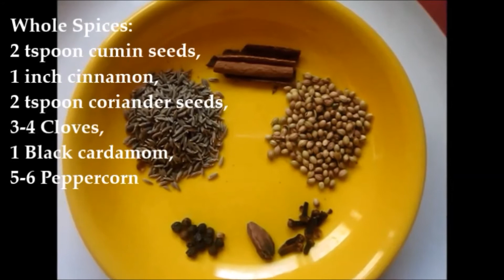Sarson Wali Aloo Gobi Matar (Green Peas-Potato-Cauliflower curry)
Recipe: Sarson wali Aloo Gobi Matar
Serves: 3-4
Prepration Time:15 mins
Cooking Time:25 mins

We Indians love Aloo and Gobi. Aloo,a vegetable with a neutral taste that allows itself to absorb the spices and provides the desired flavor. Gobi is equally popular.
Mix these two of the most humble and beloved veggies together with fresh green peas , throw in some whole Indian spices, add the twist of mustard oil to this preparation and swoosh you have the tastiest "Sarsonwali Aloo-Gobi-Matar" ready in your plate!!

Ingredients:
1) 2 cup Cauliflower florets
2) 1 Cup fresh Green Peas
3) 1 Medium size Potato cut in cubes
4) 1 medium sized Onion cut lengthwise
5) 2 medium sized tomatoes finely cut
6) For Masala: 1.5 inch piece of Ginger, 10-12 cloves of Garlic
Whole Spices:2 tspoon cumin seeds,1 inch cinnamon,2 tspoon coriander seeds,3-4 Cloves,1 Black cardamom,5-6 Peppercorn, 8-10 medium spicy whole dried red chillies
7) 1/2 tspoon Turmeric Powder,1 Bay leaf, Mustard Oil,Salt
8) For Garnishing: Fresh Coriander and Fenugreek leaf (Kasuri Methi)

Here we go:

1) Grind fine Masala paste using Ginger, Garlic, Whole Spices,Whole dried Red Chillies and 1 tbspoon Mustard oil.  We can make use of water while grinding.
2) Heat 2 tbspoon mustard oil in a pan. Roast Potato cubes and Cauliflower florets until they turn light brown.
3) Once they are brown remove the roasted veggies into a plate.
4) Add 2 tbspoon oil in a pan. Add Bay leaf, onions into the pan and roast onions until they become tender.
5) When Onions become tender, add Tomatoes and allow them to cook till they become very tender.
6) When Tomatoes are cooked properly, add 1/2 tspoon Turmeric powder, fine masala paste and 2 tbspoon salt (or as per your taste) and roast this mixture for 2 -3 min.
7) When Mixture is properly cooked, add all veggies (Potatoes, Green peas and Cauliflower) and stir them nicely so that they are evenly coated with masala.
8) Add 2 cup water for gravy.
9) Cook it covered on low flame for 8-10 minutes.
10) After 10 mins, turn off the flame.
11) Garnish with fresh coriander and fenugreek leaf.
12) Enjoy with hot Rotis.